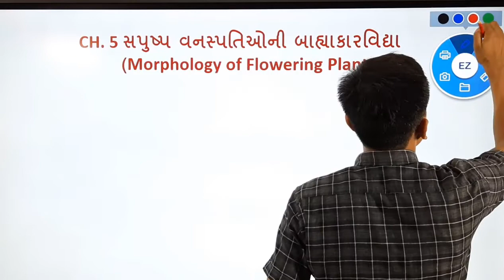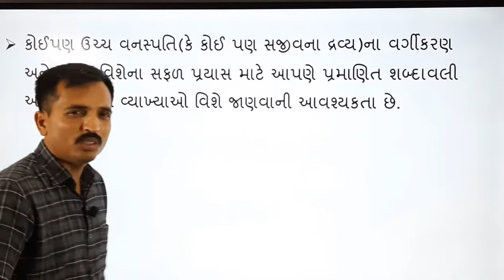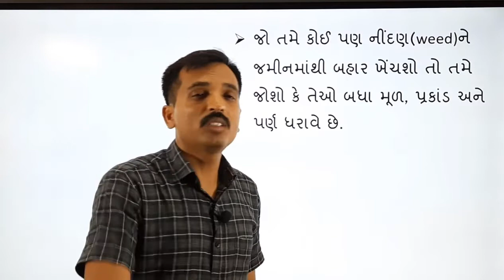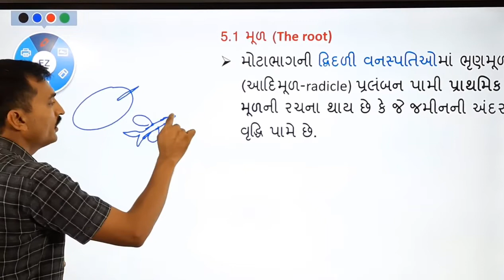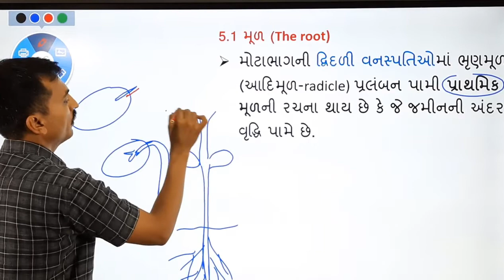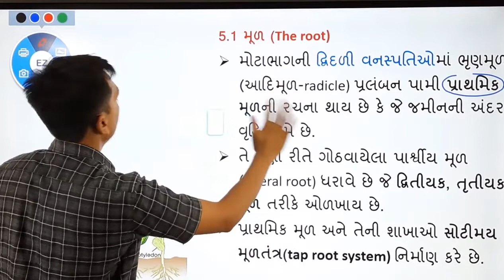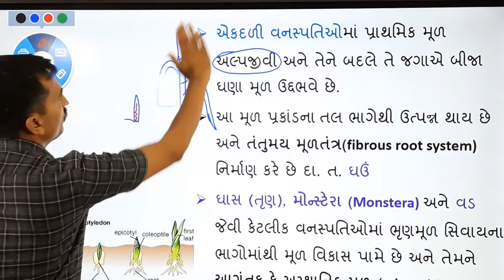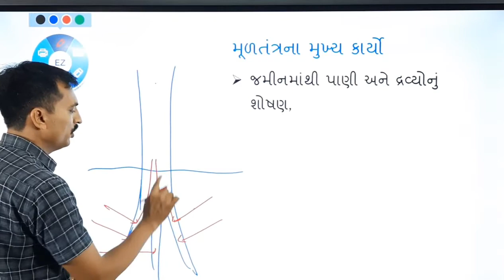Morphology of Flowering Plantsસપુષ્પ વનસ્પતિઓની બાહ્યાકારવિદ્યા std 11 ch 5 part 1